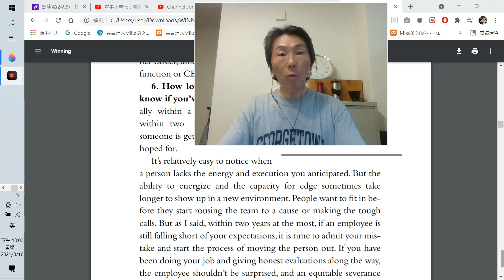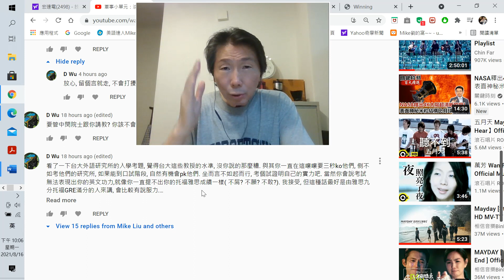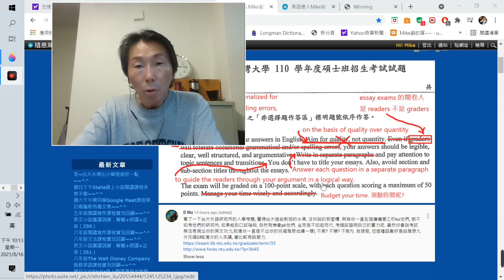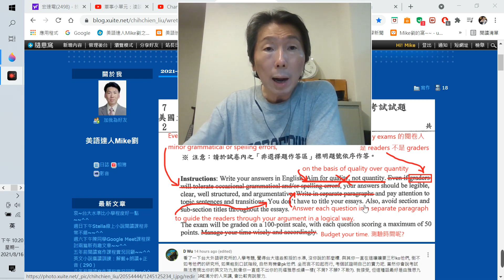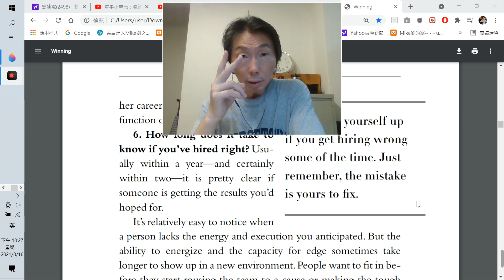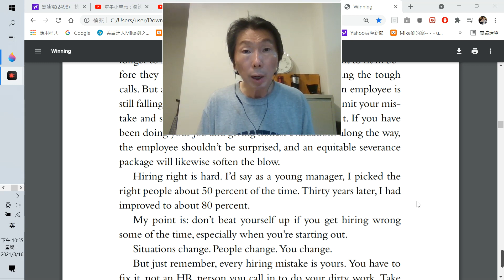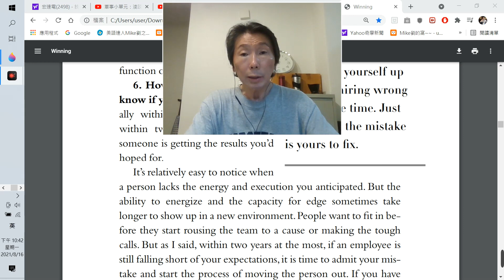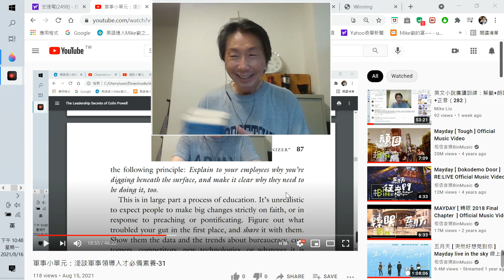清談小單元：淺談 Jack Welch 的管理哲學-38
Winning: 6. How long does it take to know if you’ve hired right?